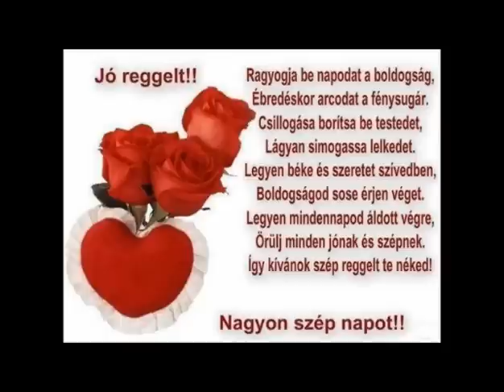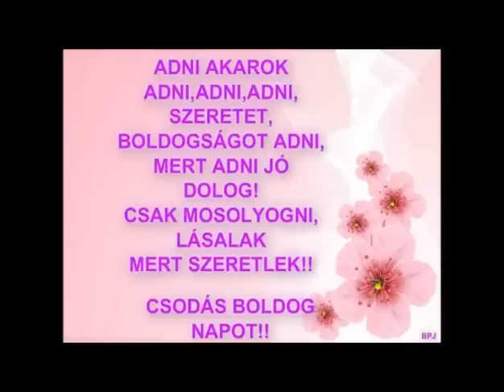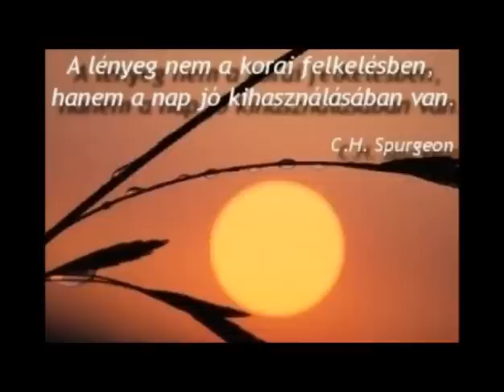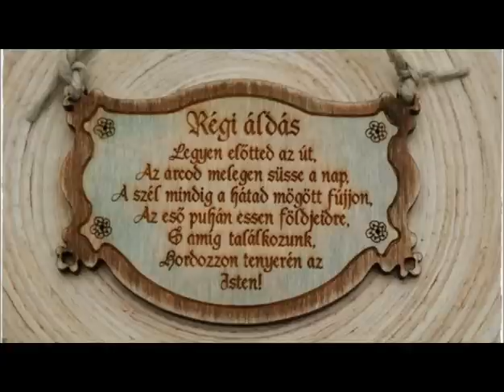Vidám ébredést, jó reggelt és kellemes napot !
Jó reggelt. Szép napot!
Saját film.